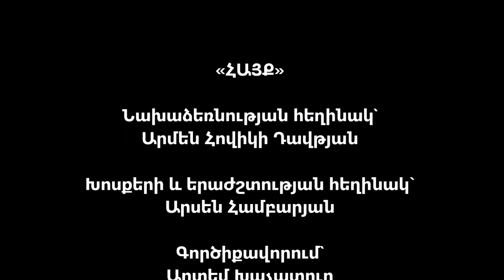ՀԱՅՔ - Արսեն Համբարյան _ HAYQ - Arsen Hambaryan